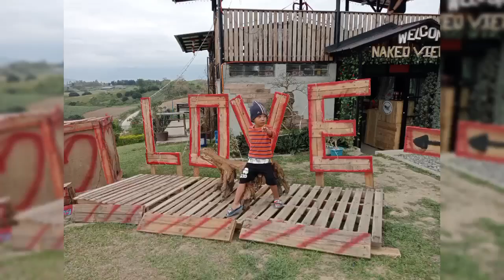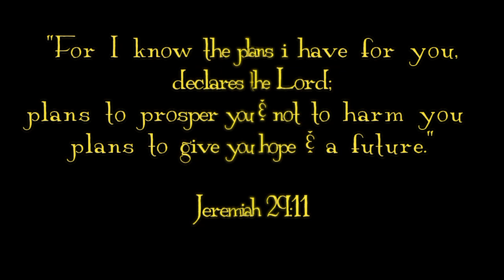Heinz@4 Thank You Lord!!! | Rotchel Escobio Vlogs